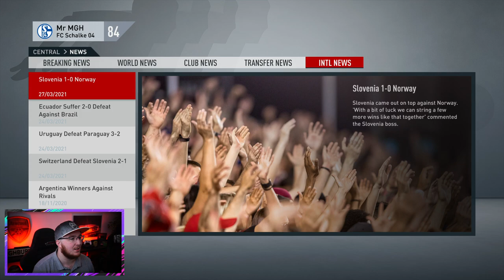GVARDIOL IS A BEAST! | FIFA 21 SCHALKE CAREER MODE S2E2